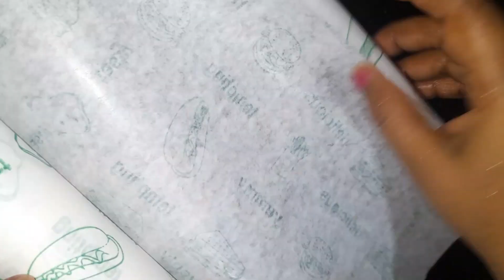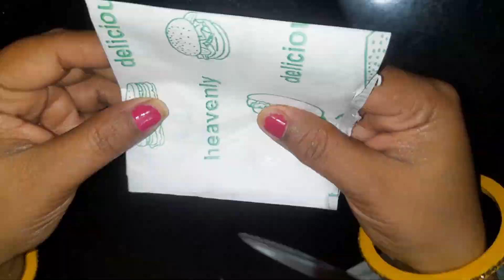rasgulla se banaya|rasgulla Chandrakala |mithai |easy recipe# at home so yummy and delicious 😋